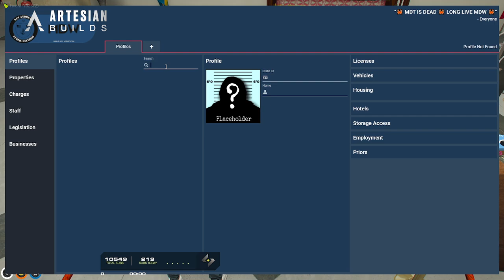CG meets with Mayor Emma Gaine